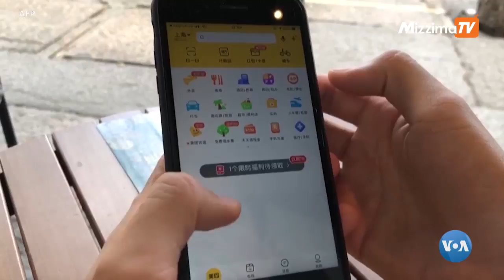ဒဏ်ချမှတ်ခံရတဲ့ တရုတ်စားသောက်ကုန်ပို့ ကုမ္ပဏီ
တရုတ်နိုင်ငံမှာတော့ ဈေးကွက် လက်ဝါးကြီးအုပ်ဖို့ကြိုးစားလာတဲ့ အစားအသောက်ပို့ဆောင်ပေးရေး ကုမ္ပဏီတခုကို အာဏာပိုင်တွေက ဒဏ်ငွေ ရိုက်လိုက်တဲ့အကြောင်း Chris Casquejo (ခရစ် -ကက်စ်- ကေး-ဟို)ရဲ့ သတင်းကို ကိုဉာဏ်ဝင်းအောင်က ပြောပြမှာပါ။